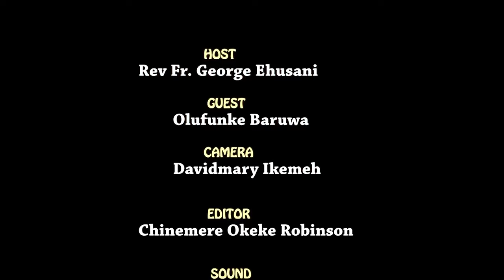ELIMINATING SEXUAL AND GENDER BASED VIOLENCE.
Rev. Fr. George Ehusani in Reflections with Olufunke Baruwa Agai  on "ELIMINATING SEXUAL AND GENDER BASED VIOLENCE." @ the Studio of Lux Terra Leadership Foundation Abuja, Nigeria